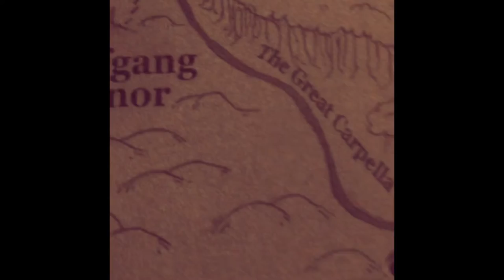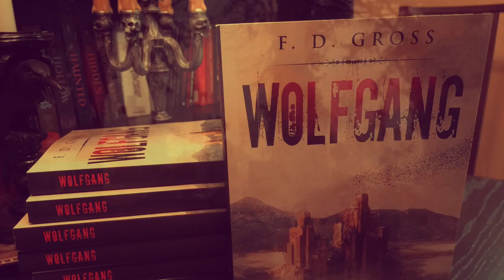Wolfgang Audiobook - Chapter 2 (F. D. Gross)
XXXX - Wolfgang the vampire hunter - XXXX

If a loved one was taken from you, would choose the path of light or the path of darkness to get them back?

Do you like audio books? Do you like videos? You've come to the right place. Welcome to the Catacombs.

This is a live reading of the chapter 2 from Wolfgang the novel, written by F. D. Gross. The tentative schedule for future Facebook Live readings, subject to change, is as follows, with more dates to come there after:

Tuesday, February 7th @ 8:00pm - Chapter 3
Monday, February 13th @ 9:30pm - Chapter 4
Tuesday, February 21st @ 8:00pm - Chapter 5
Tuesday, February 28th @ 8:00pm - Chapter 6
Tuesday, March 7th @ 8:00pm - Chapter 7

Ensure you get the latest uploads on book readings.

If you would like to gain complete access to the entire novel, it is available for purchase on multiple platforms: Apple iBooks, Amazon Kindle, Barnes and Noble Nook, and paper back on Amazon. Please check out the following links to learn more about the author F. D. Gross:

you can also follow on twitter @grelldragon

Any and all rights to music used in this video belong to Konami and My Dying Bride